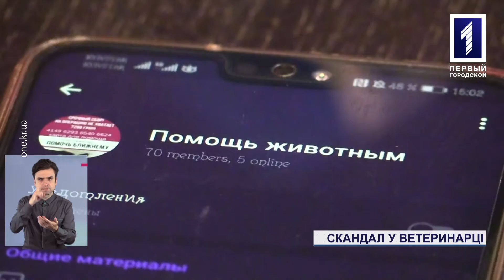Новини Кривбасу 22 листопада 2019 (сурдопереклад): переїзд «Візи», напали на ветеринара, дуби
Центру «Віза» шукають нову будівлю, ветеринар звинувачує зоозахисників у нападі, а у Гданцівському парку з’являться нові дуби – дивіться у новинах з сурдоперекладом.